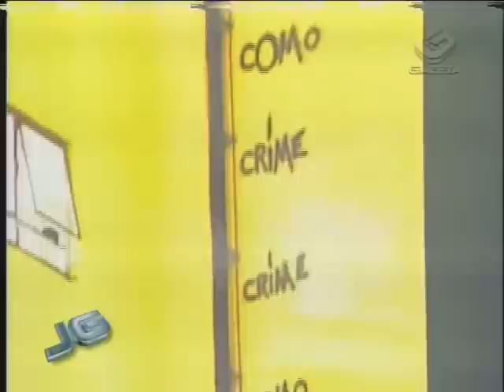Bienal - 20/09/2010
800 obras. 159 artistas. É este o universo da 29ª Bienal Internacional de São Paulo, que abre as portas amanhã para convidados e sábado para o público. Um espaço onde sensações são traduzidas em cores, formas e texturas.